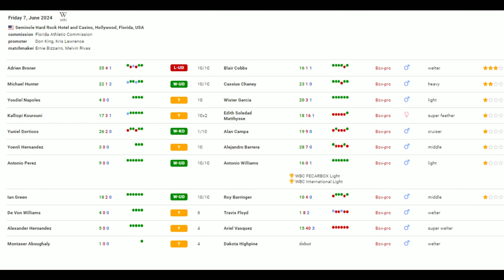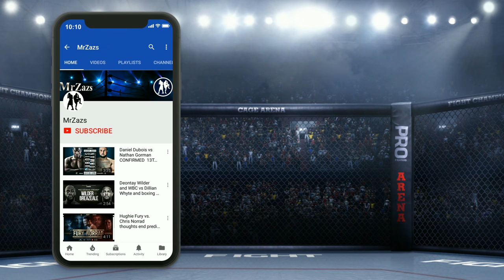Adrien Broner vs Blair Cobbs: Aftermath of Kings boxing event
Adrien Broner shows off missing teeth after having them knocked out in latest loss to Blair Cobbs

Is Adrien Broner The Worst Four Division Champion Of All Time?